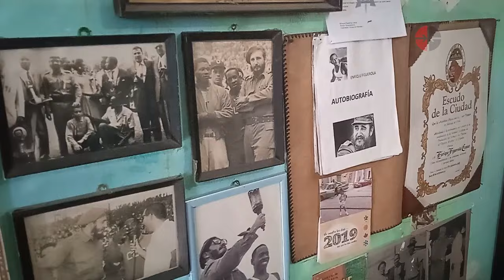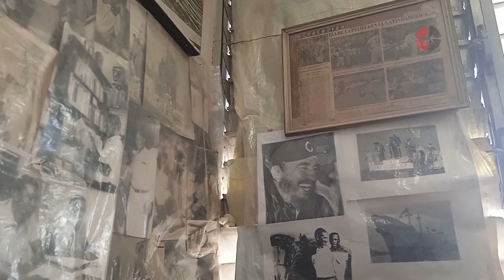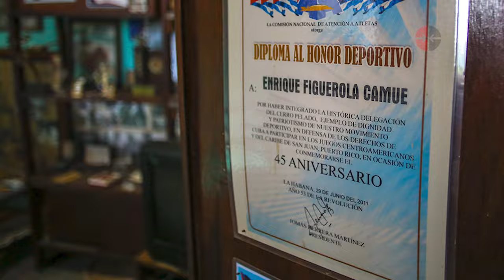Enrique Figuerola y su medalla de plata en los Juegos Olímpicos de Tokio 1964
Enrique Figuerola recuerda aún con orgullo su medalla de plata en los Juegos Olímpicos de Tokio 1964. El primer medallista olímpico después del triunfo de la Revolución vive como hoy el hito al cabo de 60 años.